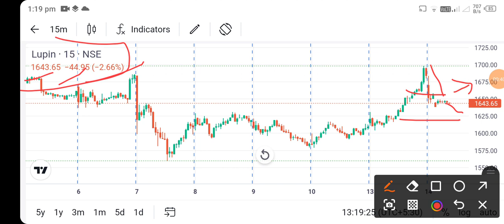lupin share news today l lupin share price today l lupin share latest news l lupin share news